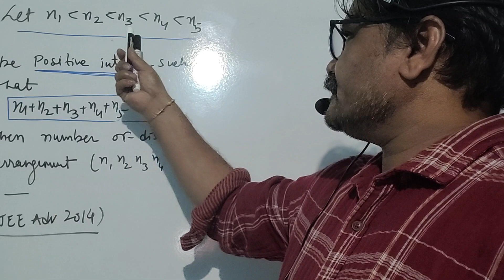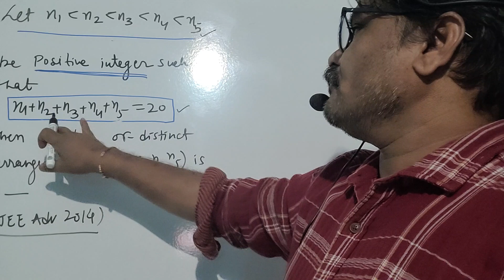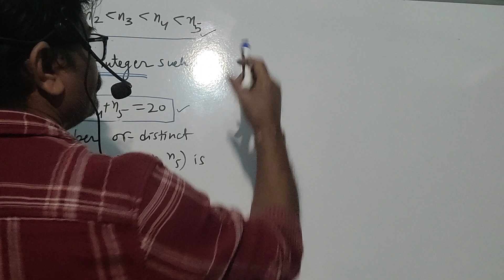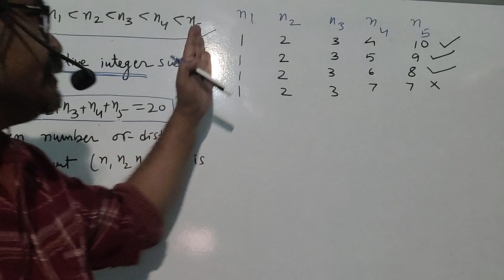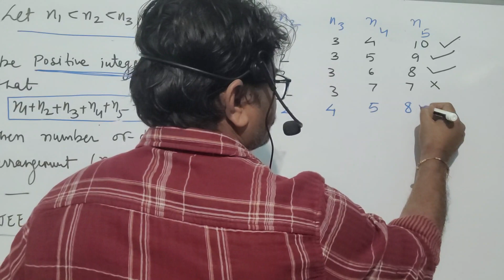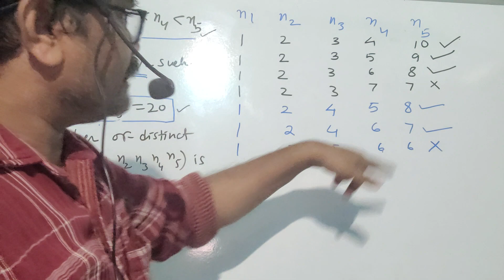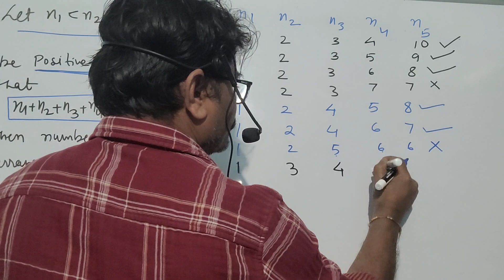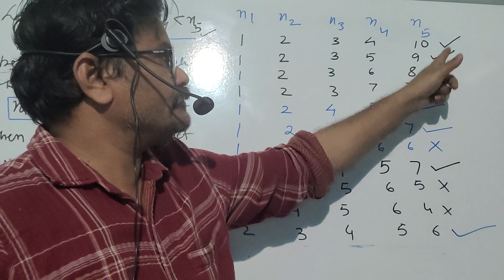Jee advance 2014 problem on integral solution - p & c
this type of problrms are trending in jee main and advance